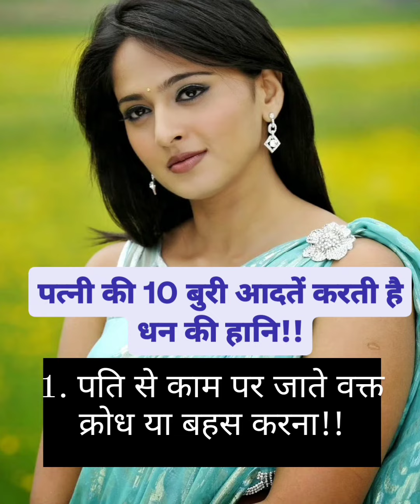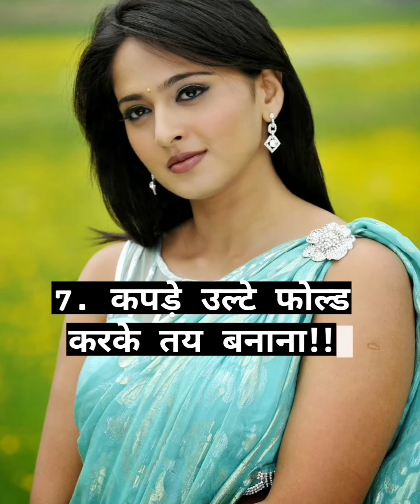पत्नी की 10 बुरी आदतें करती है धन की हानी motivational video